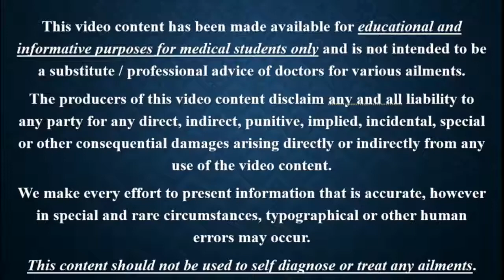45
Hello Friends,
Happy Learning.